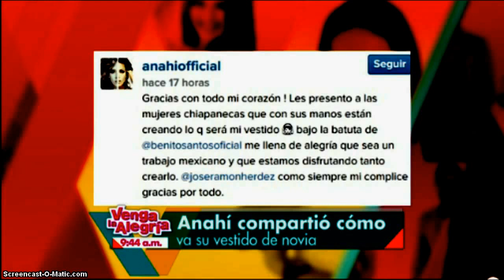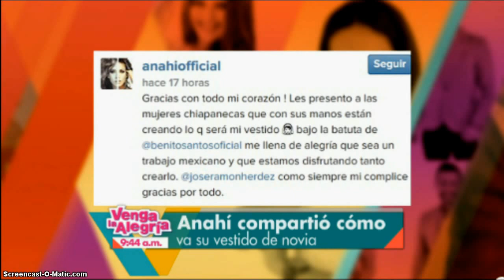Anahí compartió su vestido de novia (VLA)